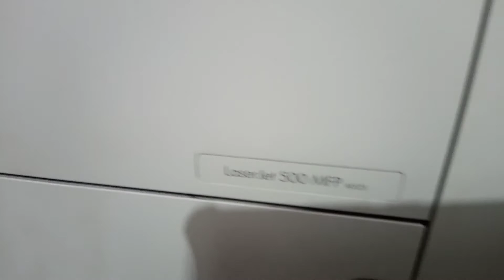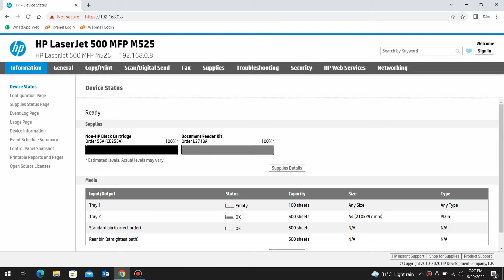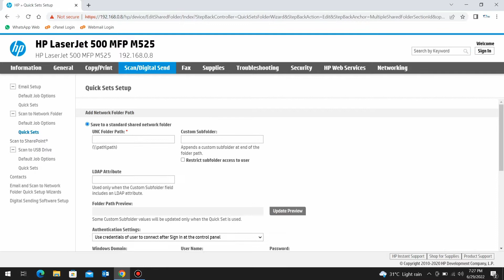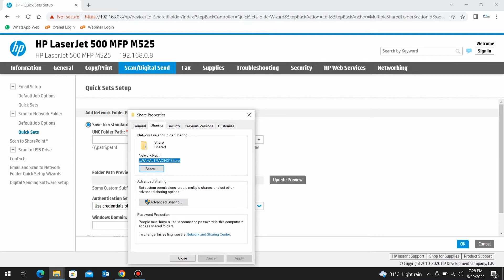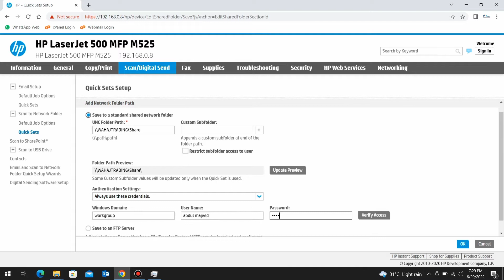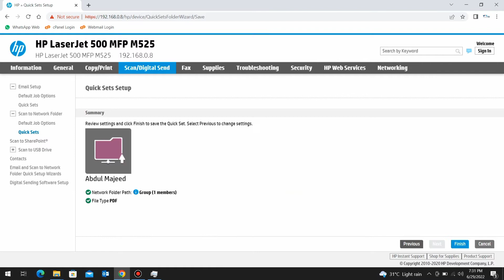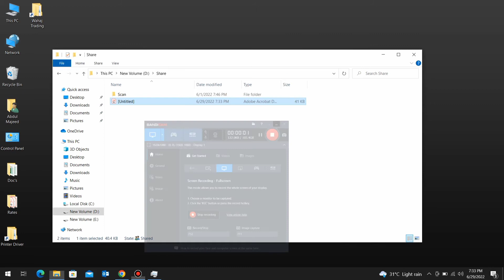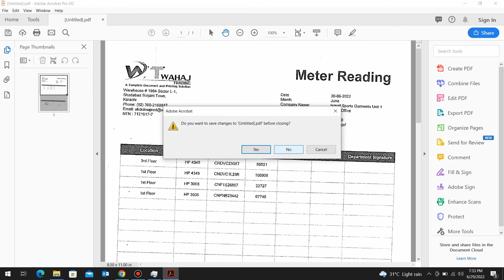HP Laserjet 500 M525 Scan To Network Folder Setup - How To Scan In HP Printer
Link For Drivers & Firmware